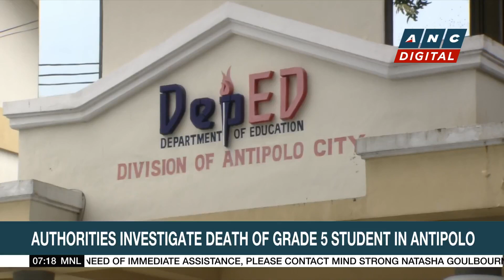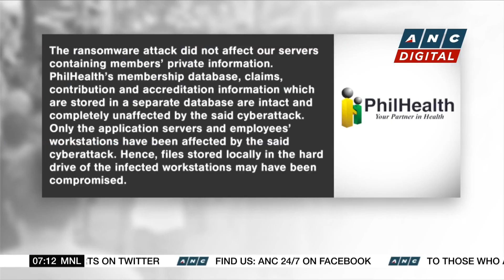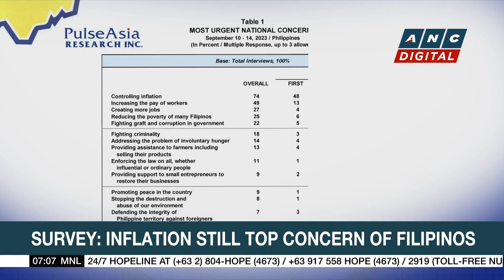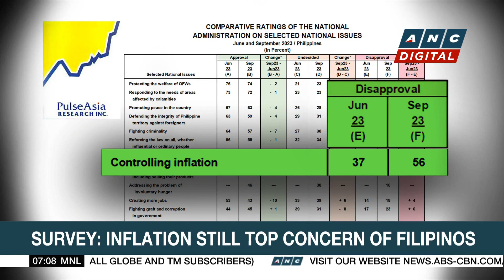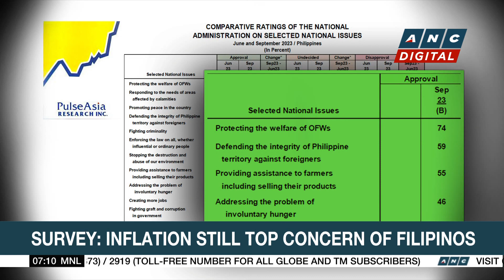Authorities investigate death of grade 5 student in Antipolo | ANC